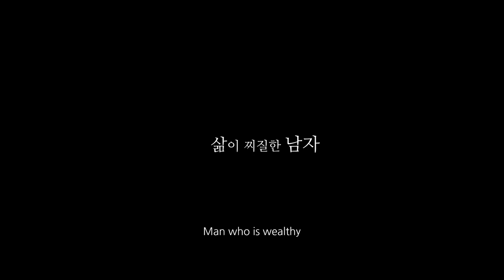[Rainydays Pictures] CHO Young-myoung_Essential Love, Trailer